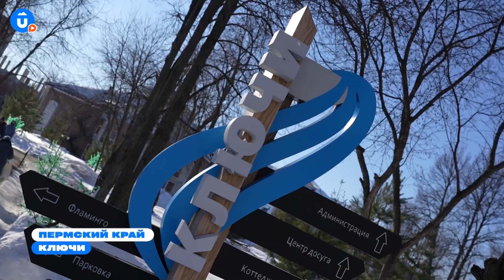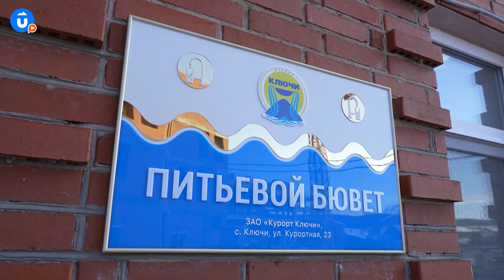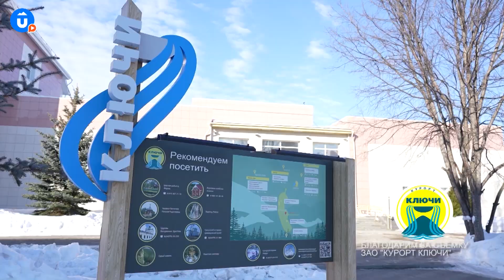Где отдохнуть душой и телом в Пермском крае?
РЕЛАКС ДЛЯ ДУШИ И ТЕЛА😃

В живописной местности предгорий Урала под селом Ключи расположен одноименный курорт — одна из старейших здравниц России, прекрасное место для отдыха и оздоровления.

Здесь более 100 видов медицинских и оздоровительных процедур. В основе лечения лежат три природных дара, которые помогают вернуть здоровье и энергию:
🔸Природная минеральная сероводородная вода;
🔸Сульфидная иловая грязь;
🔸Питьевая лечебно-столовая вода «Ключи».

Мы тоже решили заценить все фишки курорта «Ключи». Отдохните вместе с нами через экран смартфона!

Реклама 12+ ERID: 2SDnjf1GDUX
ЗАО «КУРОРТ КЛЮЧИ» ОГРН 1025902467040 Пермский край, Суксунский район, с.Ключи, ул.Курортная, 23